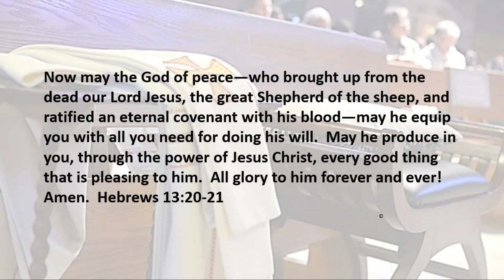5 5 20 May HE Produce in You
What do you call choosing the pathway of serving God?